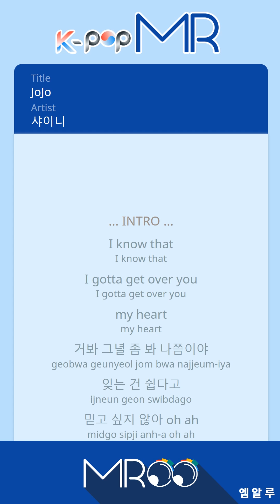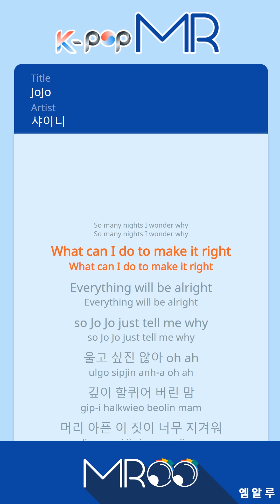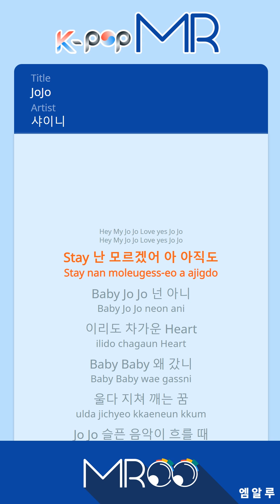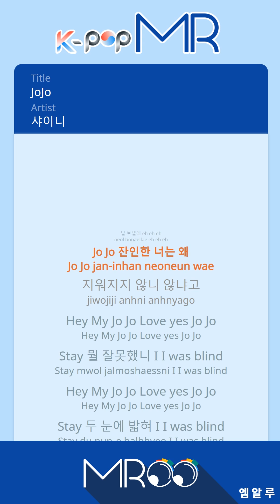JoJo - SHINee (With Melody Ver.)ㆍJoJo 샤이니 [K-POP MR★Musicen]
[Eng.Sub]

 know that (My baby, I love you)
I gotta get over you
That’s right, that’s right (My heart)
JoJo
Look, just look at that look
She’s almost like me, saying how it’s easy to forget
I don’t want to believe it
A restless night

I’m so sick of my head hurting
I get on my knees, Hit my chest, and even if I cry,
Can something that can’t be done be done?

JoJo, when the sad music flows
I think of you (Eh eh eh)
JoJo, why can’t I erase
A heartless you (Oh oh oh)

(Hey) My JoJo
(Love) Yes JoJo
(Stay) What did I do wrong? I, I was blind
(Hey) My JoJo
(Love) Yes JoJo
(Stay) I get trampled by both of your eyes, I, I was blind

So many nights, I wonder why
What can I do to make it right?
Everything will be all right
So JoJo, just tell me why

I don’t want to cry (Oh, ah)
My abandoned heart gets scratched deeply

JoJo, when this bitter music stops
I want to send you away (Eh eh eh)
JoJo, why can’t I, why can’t I
Erase a heartless you (Oh oh oh)

(Hey) My JoJo
(Love) Yes JoJo
(Hey) My JoJo
(Love) Yes JoJo
(Stay) I don’t know y-yet

Baby
JoJo, do you know? The heart here is also cold
Baby, baby, why did you leave?
I cry and become exhausted waking up from a dream

(Hey) My JoJo
(Love) Yes JoJo
(Hey) My JoJo
(Love) Yes JoJo

ⓒMusicen. MROO"